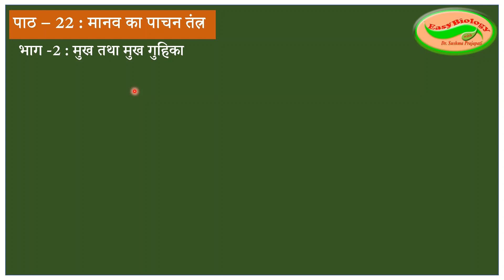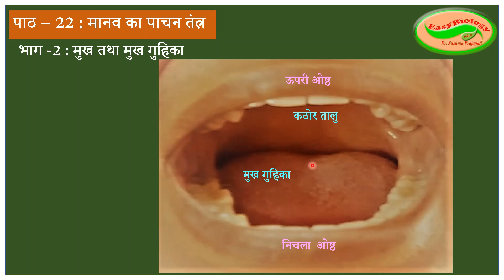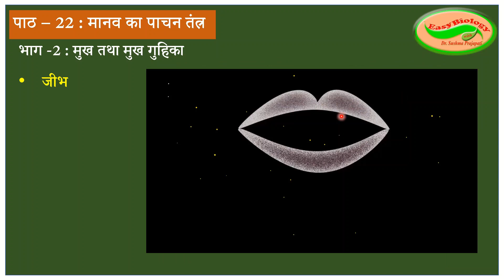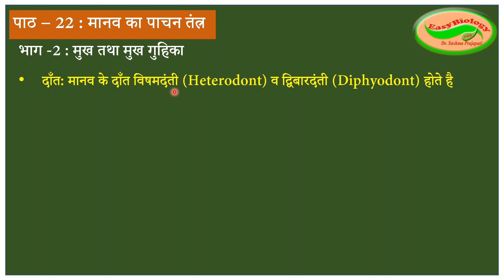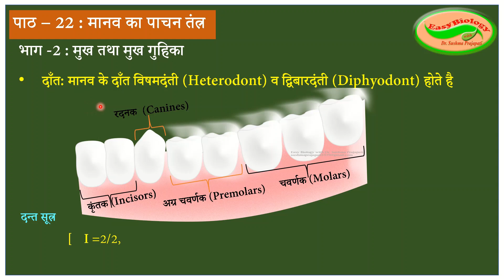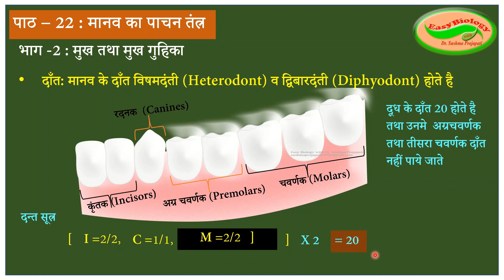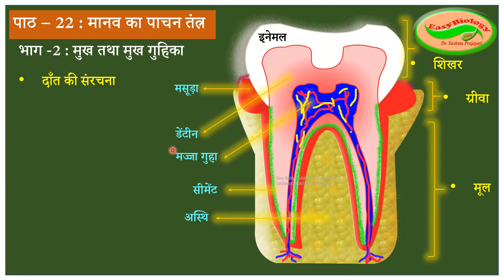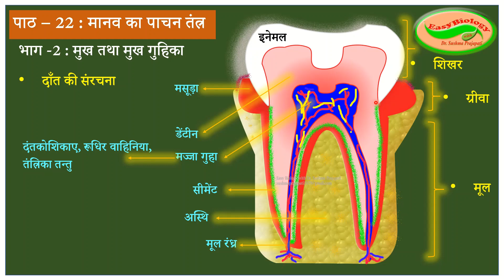पाठ - 22 // कक्षा - 12// मानव का पाचन तंत्र - भाग-2// मुख व मुख गुहिका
इस विडियो मे मुख गुहिका का सचित्र वर्णन , जीभ पर स्वाद कलिकाओ की स्थिति , दंत सूत्र व दाँत की आंतरिक संरचना को बताया गया है